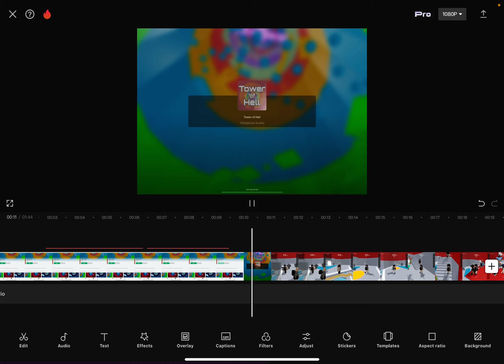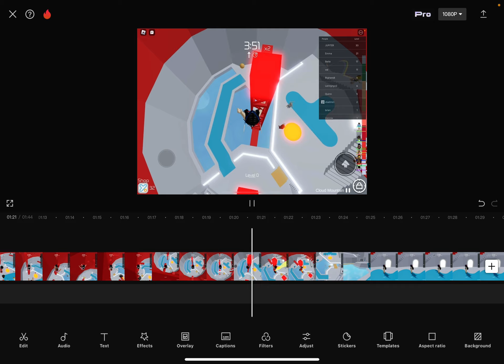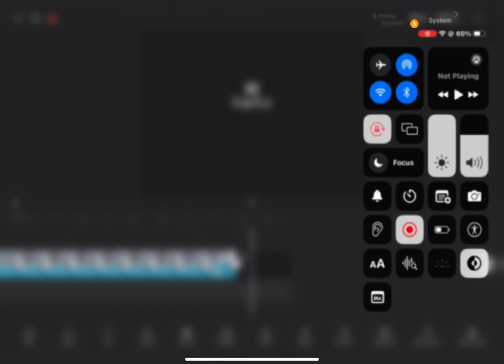June 11, 2024